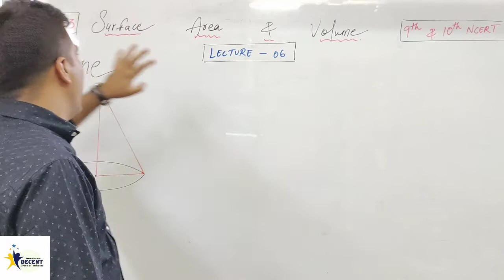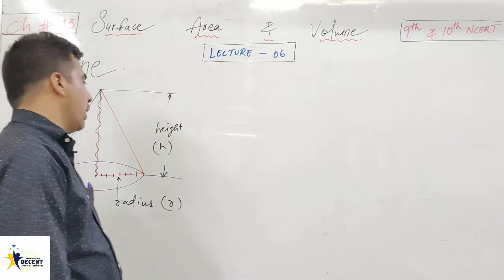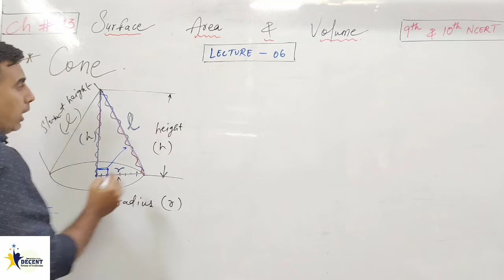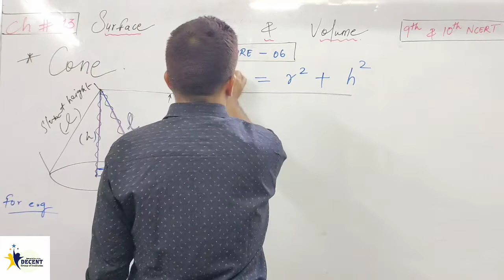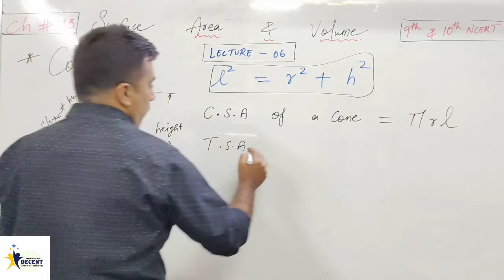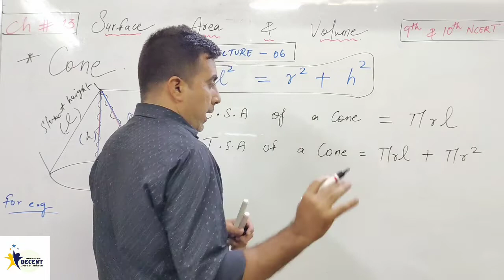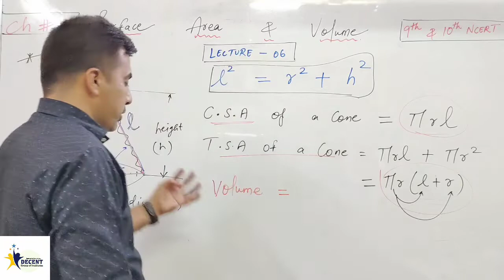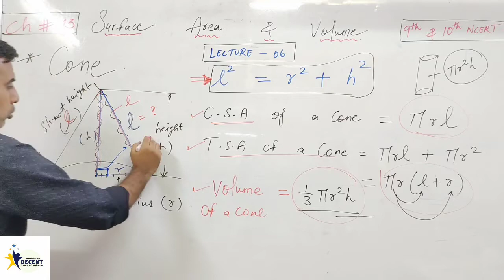Surface Area and Volume of a Cone || Lecture-6 | class 9/10 | Ch-13 | Formula's| By Akram lakhani.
Hai garmi # icecream cone

Join our telegram channel from below link

math is a cycle:-

kya Roj subah Chai pina chahiye??

HIMMAT HAI TO ROKO

Duniya me rehna hai to kaam karo pyare:-

OUR VIDEOS

ELIMINATION METHOD / EX 3.4 / LECTURE 1 / PAIR OF LINEAR EQUATIONS /CLASS 10TH /NCERT -